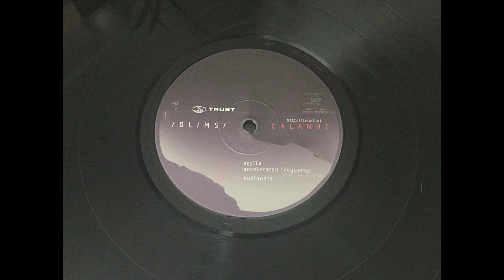/DL/MS/ -- Accelerated Frequency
/DL/MS/ – Calanhi
TRUST – TRUST40
2 x Vinyl, 12" & 13 x Digital File
2022,  Vienna, Austria